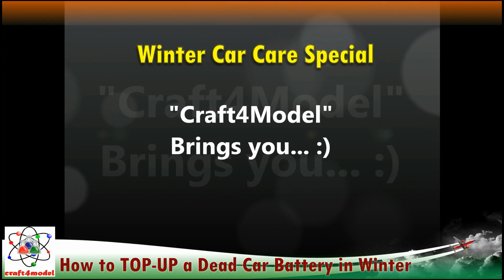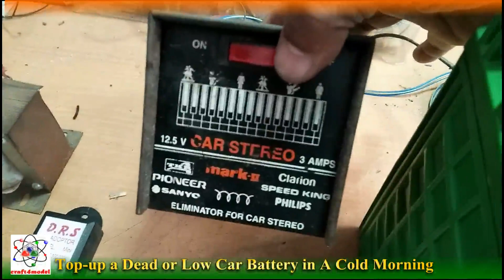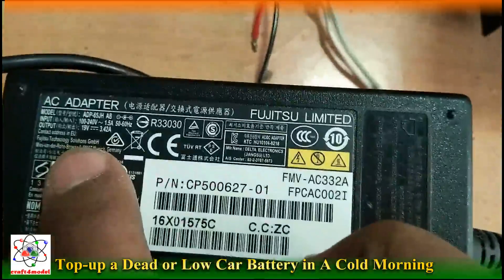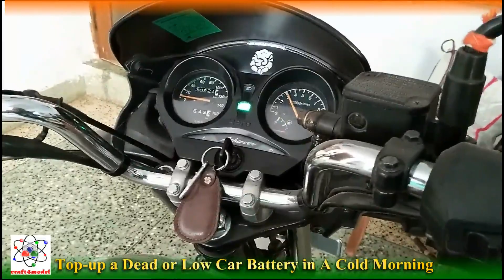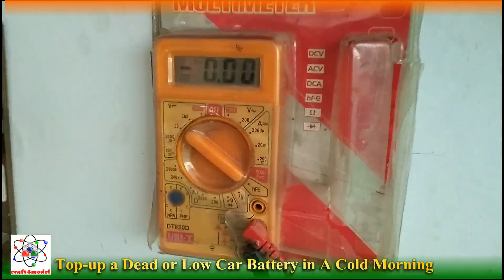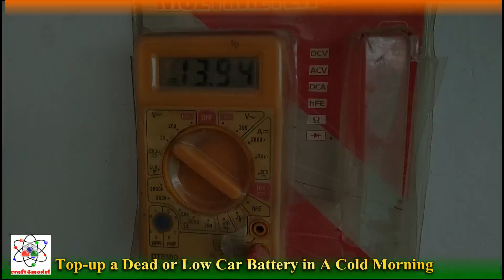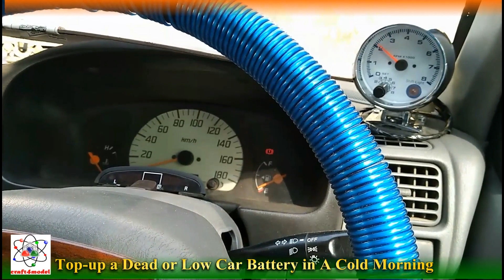How to top up a Dead or Low Car Battery In A Cold Morning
In this video i have discussed about How to recharge a Dead or Low Car Battery In A Cold Morning of winter season, i hope this will help you to understand more about this.